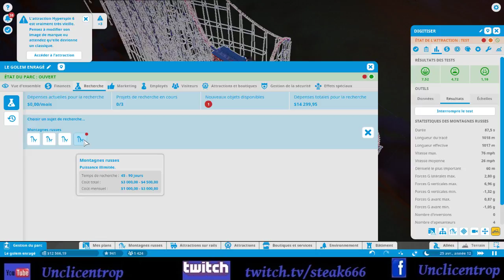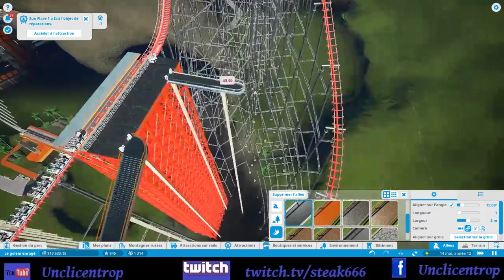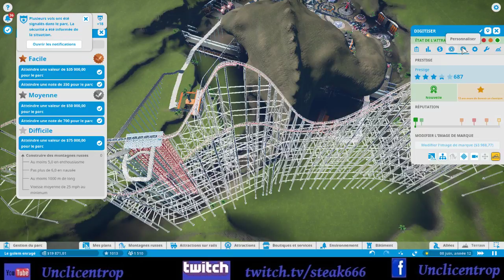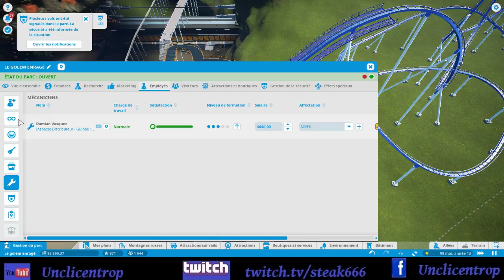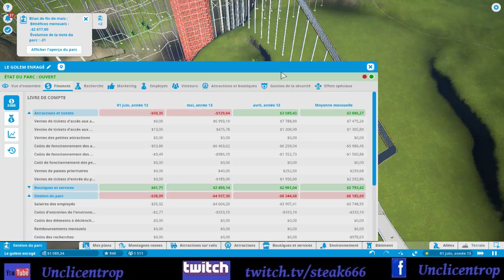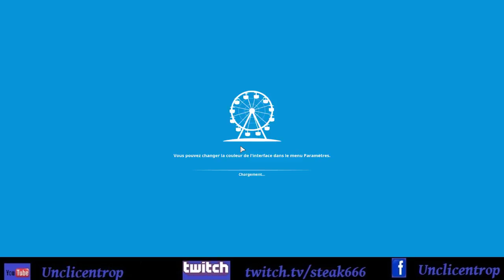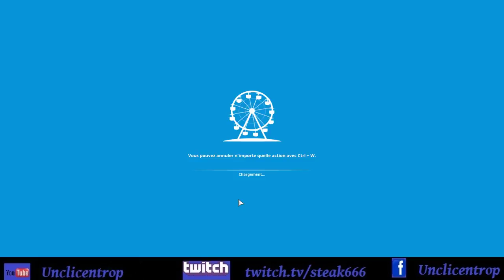Planetcoaster #46 : On galère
Salut à tous, bienvenue pour ce nouvel épisode, dans celui ci on va se concentrer sur l'objectif OR afin de l'avoir mais vous aller voir que rien n'est hélas gravé dans le marbre, nous allons l'apprendre à nos dépends !